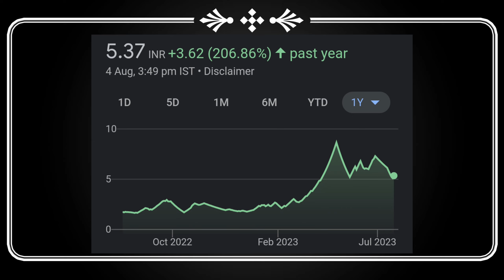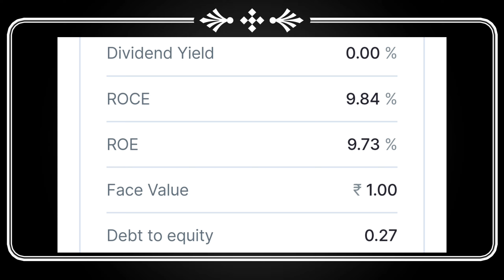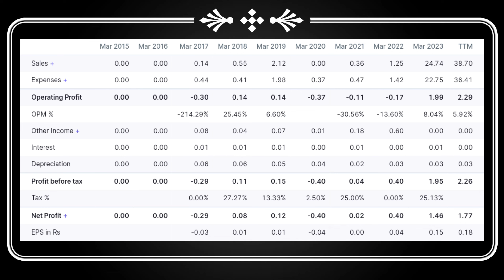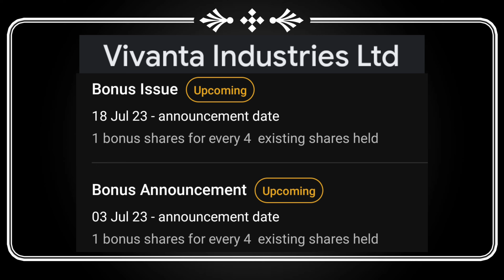2:8 Bonus | company announced bonus | Upcoming bonus stocks | Bonus August 2023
2:8 Bonus | company announced bonus | Upcoming bonus stocks | Bonus August 2023

upcoming Dividend,
future crorepatistock,
Dividend stock,
dividend stock August 2023,
upcoming Dividend,
upcoming shares,
Duble Dhamaka,
dividend stocks,
August मे dividend देने वाले stock,
stock split in August 2023,
bonus share latest news,
spilit IRCTC,
spilit in india,
spilit in August 2023,
split in August 2023,
split 2022,
split Dhamaka 2023,
Market analysis,
Market news today,
Market news,

top dividend stocks in August 2023,
top 3 stock split in August 2023,